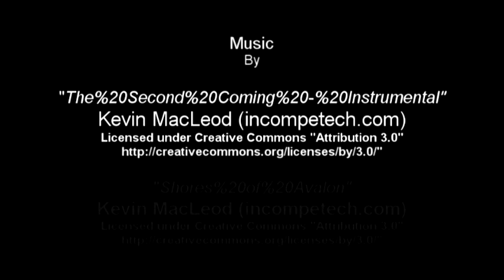Talking About Gene Roddenberry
From the first time I saw a Star Trek Episode I knew that Mr. Gene Roddenberry was a man of vision. He has influenced our lives in so many ways most people have no Ideal how much he has changed our world.